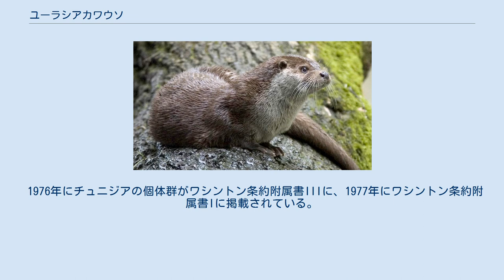ユーラシアカワウソ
絶滅_(環境省レッドリスト)
ユーラシアカワウソ(Lutra lutra)は、哺乳綱食肉目イタチ科カワウソ属に分類される食肉類。
別名ヨーロッパカワウソ。
 ツンドラ地帯を除くユーラシア大陸、アルジェリア、インドネシア（スマトラ島）、スリランカ、チュニジア、モロッコ 模式標本の産地（基準産地・タイプ産地・模式産地）はスウェーデンとされる。
背面は黒褐色や灰褐色、喉から頬・胸部・腹部にかけては淡黄色や灰白色。
 鼻孔周辺の体毛で被わらない裸出部（鼻鏡）上縁は、アルファベットの「W」字状。
指趾の間には幅広い水掻きがあり、肉球の半分程度の位置まで達する。
 以下の分類は、MSW3(Wozencraft,2005)に従う。
 MSW3(Wozencraft,2005)ではニホンカワウソを独立種Lutra nipponとしているが、過去の分布をwidely distributed in Japanとしており北海道を含めた日本広域とみなしている可能性がある。
亜種ニホンカワウソの記載論文を含むMSW3の出典では北海道産はL. nipponとされたことはなく、他の日本産食肉類でも北海道の分布に誤りや見落としがあることからニホンカワウソを含まない本種の分布域から北海道が見落とされた可能性が指摘されている。
 以下の日本産の絶滅個体群を含む説もある。
分類は石井(2014)に従う。
 河川や湖・湿原・海岸などに生息する。
夜行性だが、薄明薄暮時にも活動する。
 主に魚類を食べるが（食性の70 - 90 %）、カエル、鳥類、アナウサギやデスマン類などの小型哺乳類、ザリガニ類などの甲殻類なども食べる。
群れで協力し獲物を捕らえることもある。
 陸上や水中で1 - 2時間にわたり追跡を行った後に、水中で交尾を行うことが多い。
1回に1 - 5頭（平均2 - 3頭）の幼獣を産む。
生後28 - 35日で開眼する。
授乳期間は2か月で、離乳する頃になると水中に入るようになる。
 地域によっては人に飼いならされ、漁業に用いられることもある。
一方で漁獲物を食害する害獣として扱われることもある。
 河川改修ダム建設による生息地の破壊およびそれによる獲物の減少、水質汚染、交通事故、漁業による混獲、毛皮目的や食用の狩猟などにより、生息数は減少している。
西ヨーロッパでは生息数が回復傾向にあるとされるが、アフリカ大陸北部やアジアでは生息数の推移に関するデータがない。
 日本では毛皮用の乱獲、森林伐採による水資源の枯渇、河川改修による獲物の減少、農業や生活・工業排水による水質汚染、漁業による混獲、害獣としての駆除により絶滅した。
1964年に国の天然記念物、1965年に特別天然記念物に指定されている。
 1976年にチュニジアの個体群がワシントン条約附属書IIIに、1977年にワシントン条約附属書Iに掲載されている。